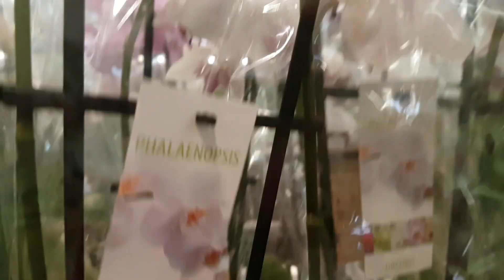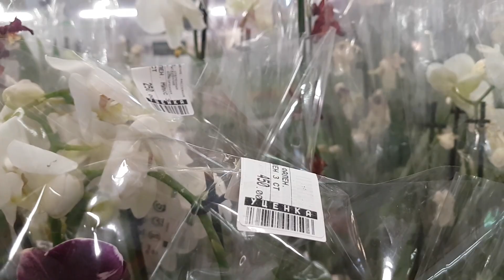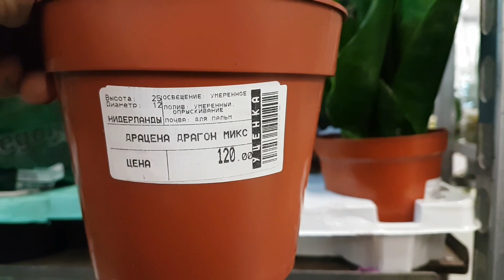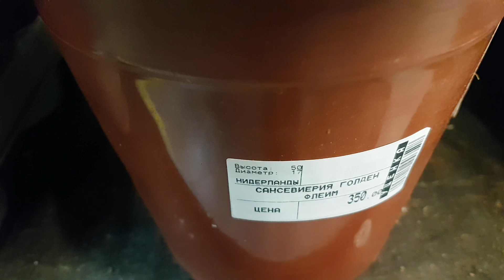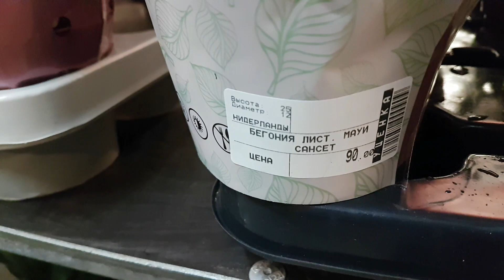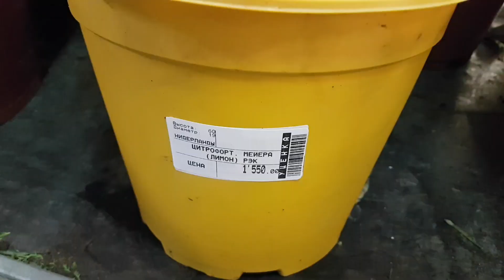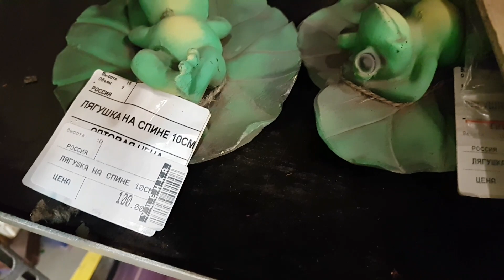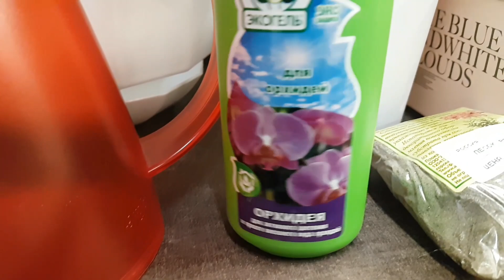Уценка: meyer lemon, калатея, пеперомии, спатифиллумы, гардения, орхидеи, бегонии, сансевиерии, ...